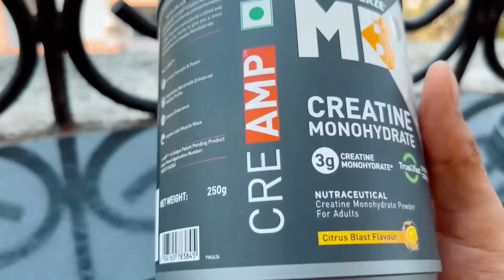Saket x Mihir: Part 2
MuscleBlaze Creatine Monohydrate CreAMP,  0.55 lb  Citrus Blast